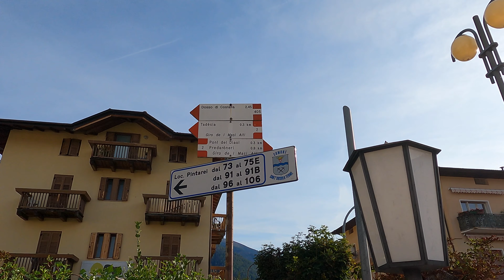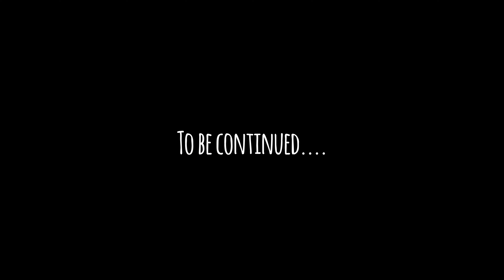Wandern in TRENTINO-SÜDTIROL | Dosso di Costalta | Einfach nur STEIL | 09/2023 | Wandern#1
Vom Wohnmobil-Stellplatz in Sant'Orsola (Trentino-Südtirol) wandern wir auf den Dosso di Costalta. Einfach nur, weil wir den Wanderwegweiser gesehen haben und ein Ziel brauchten. Was wir vorher nicht wussten: der Wanderweg ist eine Vertikal-Trail-Strecke. Es geht also einfach nur geradeus bergauf...
► Alle Infos zu den Wander- und Radtouren findet ihr bei Komoot. Folgt uns auch gerne dort: ➡️

► Wollt Ihr mehr von unseren Reisen sehen und nichts mehr verpassen?

► Wir sind offen für Anregungen und Wünsche, schreibt uns einfach eine Nachricht.

Hinweis
Die in unseren Videos gezeigten Produkte, Stell- und Campingplätze sowie die  Reisetipps sind von uns persönlich ausgesucht und bezahlt. Alles, was wir in unseren Videos zeigen und sagen, beruht auf unseren persönlichen Einschätzungen und Erfahrungen. Für die Richtigkeit übernehmen wir keine Garantie oder Haftung.